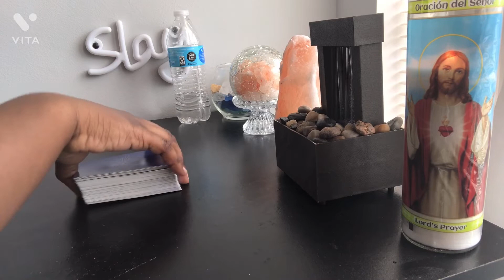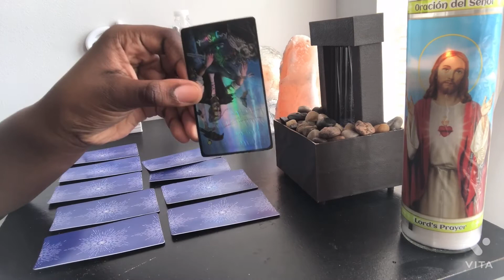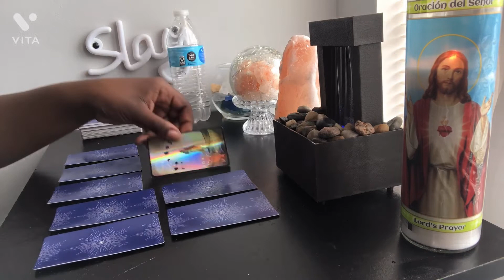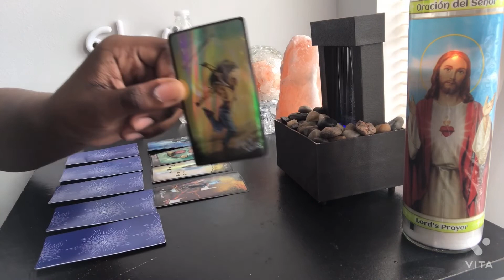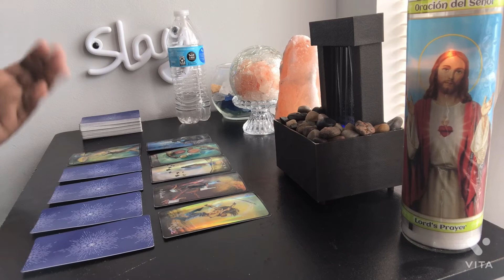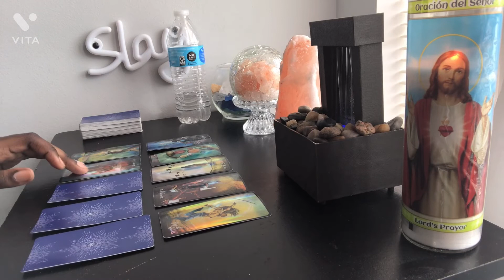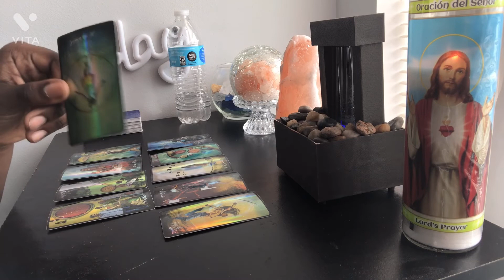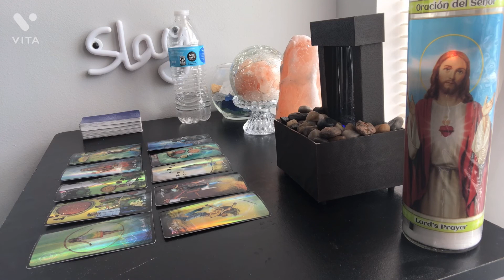ARIES ♈️ THIS PERSON USED THEIR POWER AGAINST YOU🤬😳 NEW 💕 IS IT TRUE⁉️